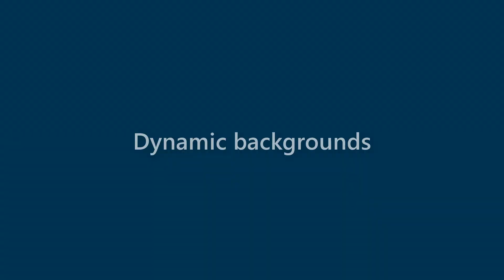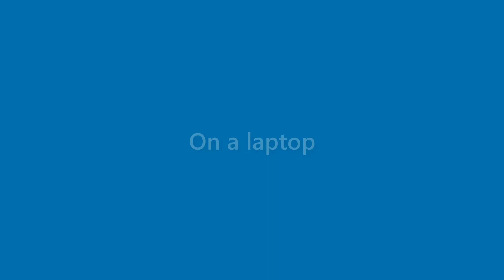Nova Goff - appearance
Name Look - Nova Goff - appearance. In this video we present "Nova Goff" name look and feel in various scenarios.
This video will cover:
How does "Nova Goff" look as a personal letterhead?
How does "Nova Goff" look on a business card?
How does "Nova Goff" look on a computer/laptop screen?
How does "Nova Goff" look with different background colors?
How does "Nova Goff" look with various fonts?